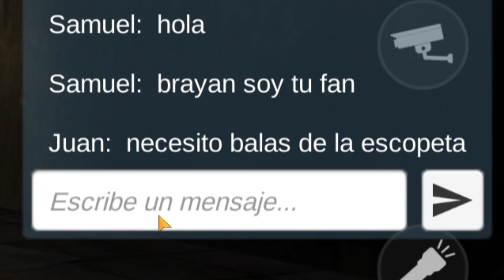SPECIMEN ZERO #8 | El bicho me odia😧